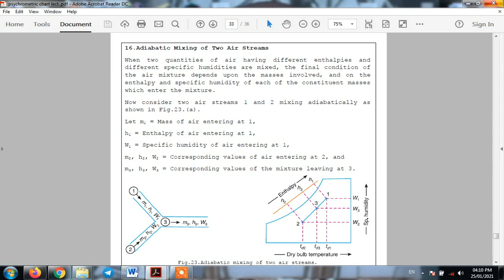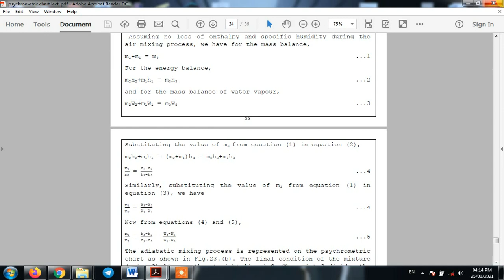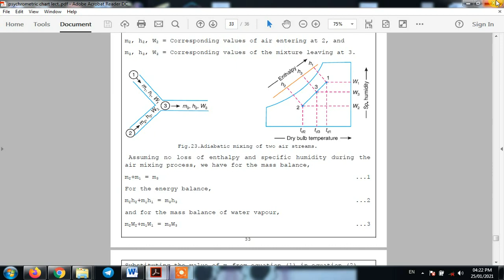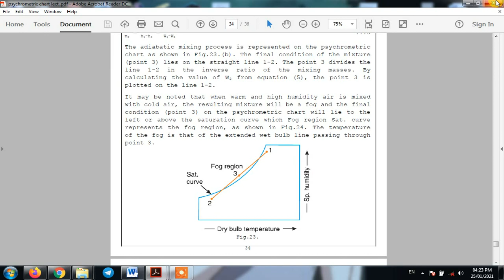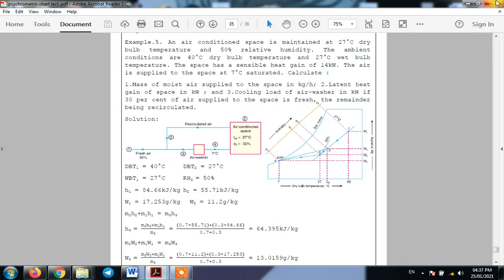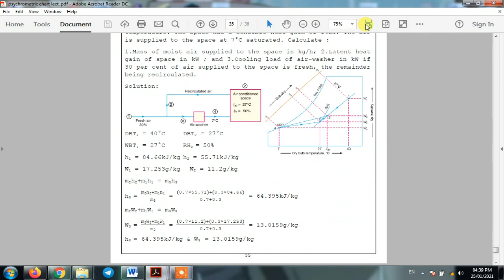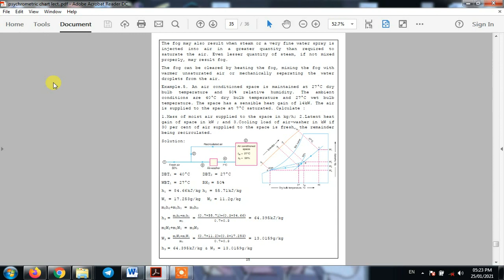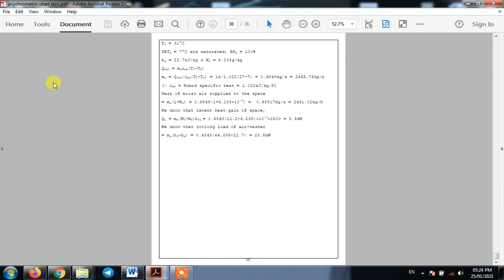psychrometric chart part 5 evening